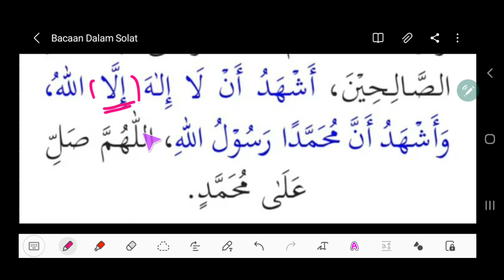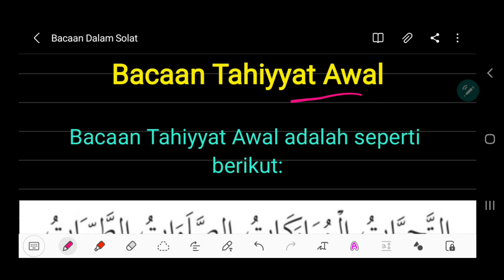Kem Bestari Solat / Tahiyyat Awal